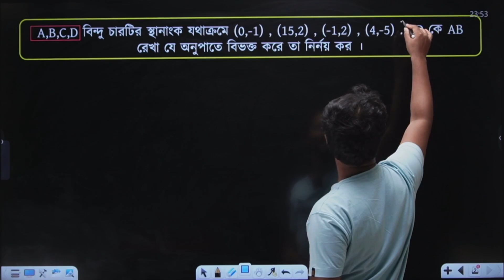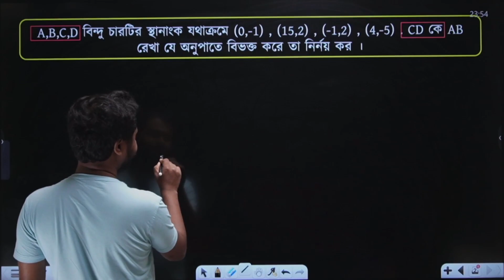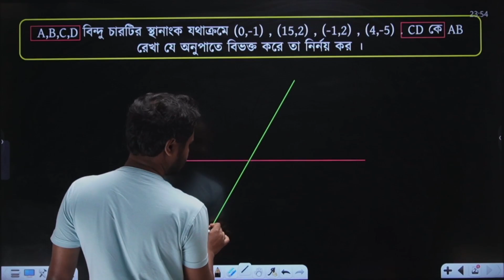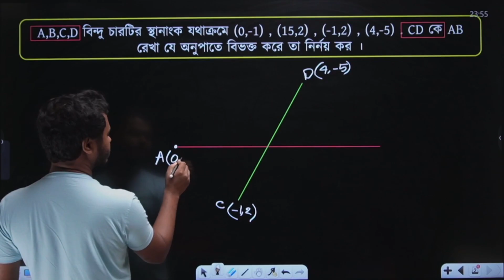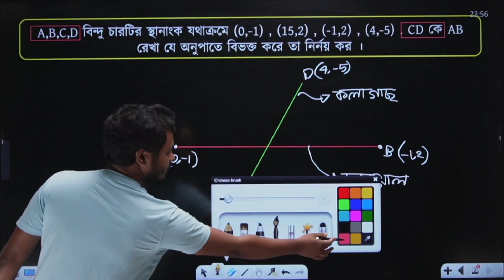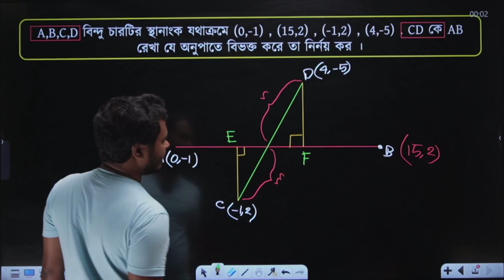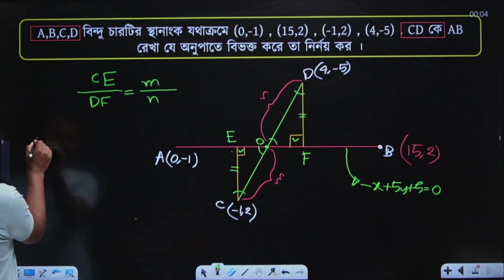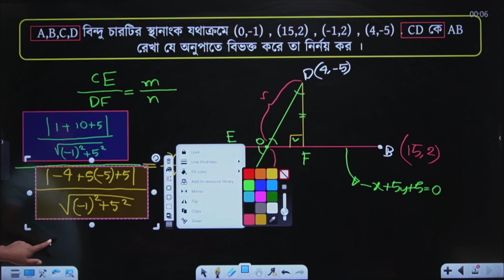Fox Tricks [Straight Line]-18